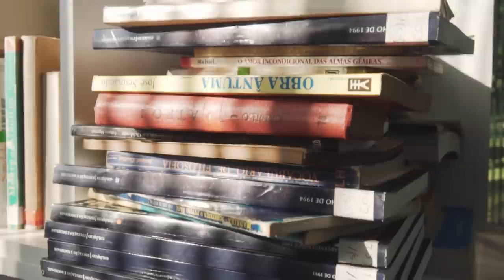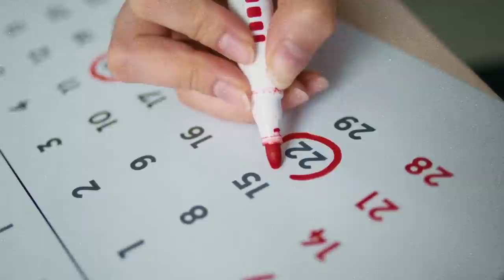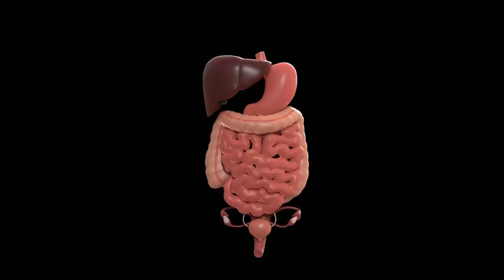UN VERO MOSTRO… in Giappone